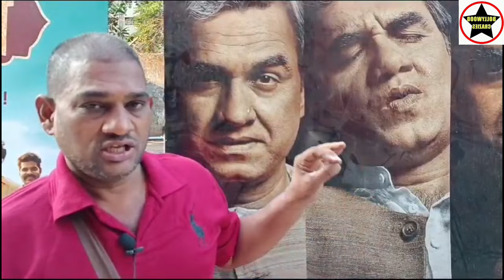Main Atal Hoon Review By Autowale Uncle